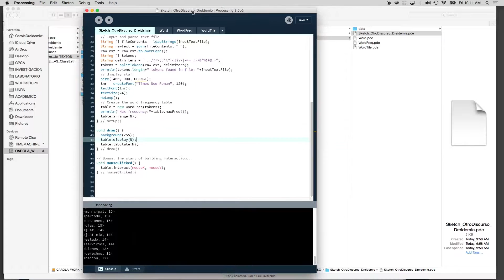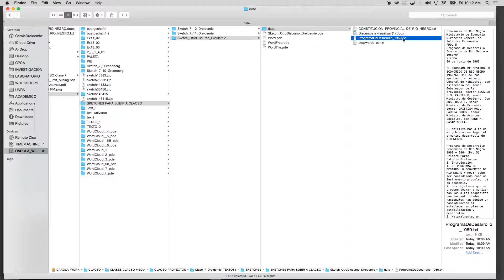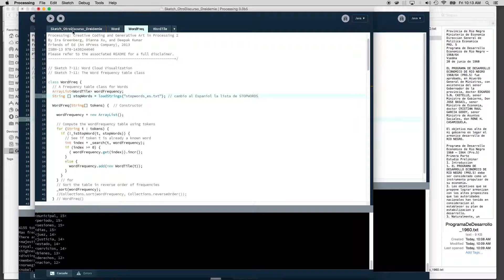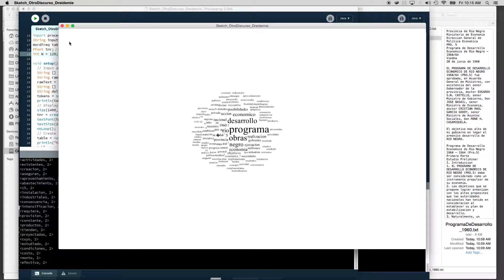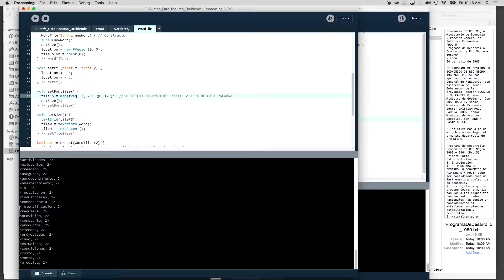Clase 12 (AYCCI): Parte 3 de 4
Trabajo sobre código.